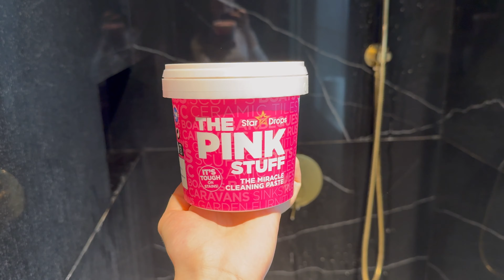JAK ZORGANIZOWAĆ ŁAZIENKĘ *życiowe lifehacki*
Dzisiaj pokaże Wam, jak skutecznie zorganizować łazienkę i podzielę się moimi najlepszymi lifehackami na utrzymanie czystości! Jeśli macie dosyć bałaganu i szukacie sprawdzonych metod na sprzątanie, ten film jest dla was!

Lovelovelove uuuuuuu ❤️❤️

Rodzialy:
0:24 organizacja szafek
4:37 prysznic
5:59 nowe odkrycie
7:25 bathroom tour